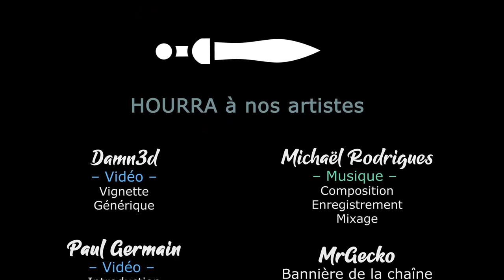[FR][Chobitty] TOHU - Ep9 - Les pirates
Une créature maléfique et dotée d'un capuchon a cassé le moteur sacré ! Chobitty embarque dans une nouvelle aventure pour le réparer 💪

- Ardarin
- Broudaff
- Célestin
- Inaru
- KeliteBoy (HG)
- Mallevin
- Papillote
- Poslovitch